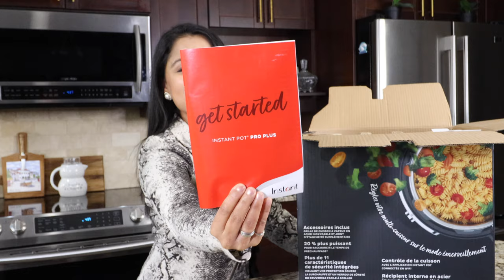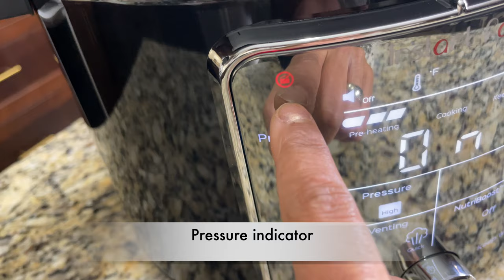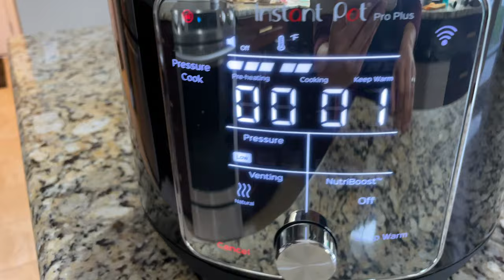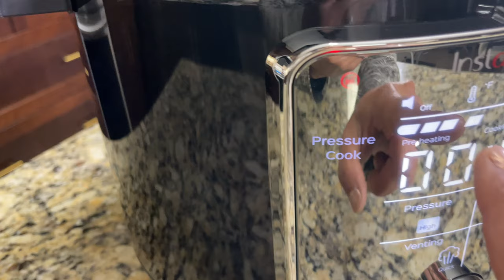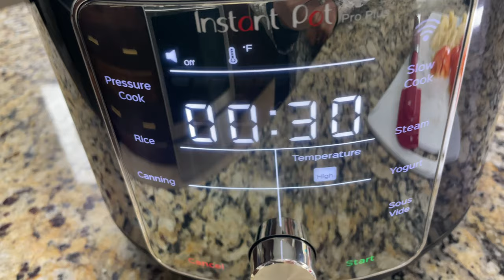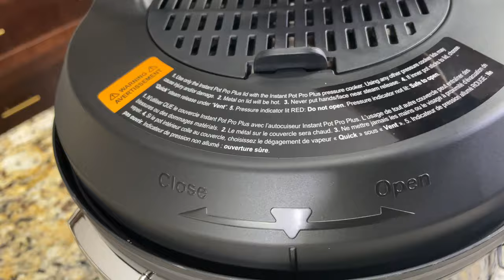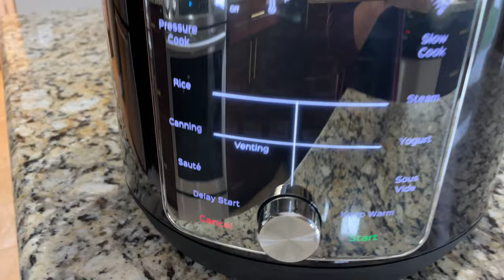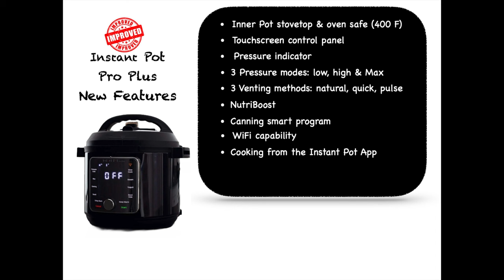INSTANT POT PRO PLUS With WiFi | Detailed Review, Cooking With The App, Latest Smart Pressure Cooker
Everything you need to know about Instant Pot Pro Plus, the latest and the greatest Instant Pot model. I'm sharing a detailed review, a walkthrough of the features, what's special about this model & cooking in the Instant Pot Plus.
What's unique about Instant Pot Pro Plus is it can operate wirelessly & the cooking can be set through the Instant Pot App. On the app there are over 1000+ guided recipes, all we have to do is have all the ingredients ready & follow the cooking instruction in the app. Cooking couldn’t get any easier, this is what I call Smart cooking in the Instant Pot.

Chapters
00:00 Intro
00:26 Unboxing Instant Pot Pro Plus
01:26 Detailed Review
04:01 New features walkthrough
06:46 Pairing Instant Pot Pro Plus to the Instant brands connect app
07:59 Initial water test through the app
09:58 3 cooking options in Instant Pot Pro Plus
12:10 Cooking in the Instant Pot Pro Plus
16:20 Cooking using guided recipes
21:35 Summary of the new features
21:56 Closure

What Equipment I Use:
Wide Angle Lens
Telephoto Lens
Main Lens
Lighting Kit

Love,
Thas